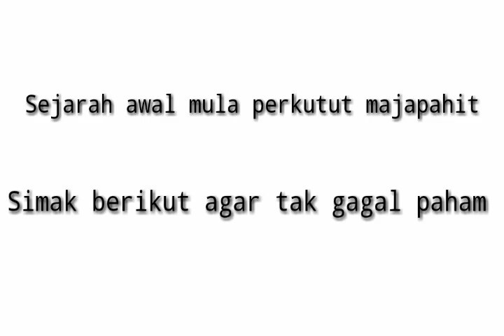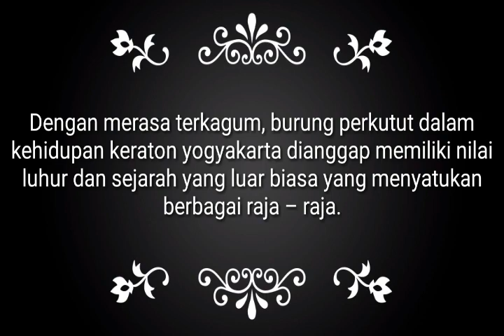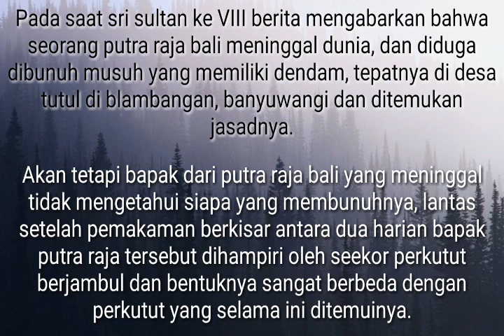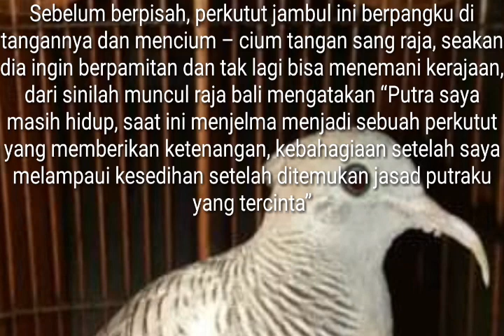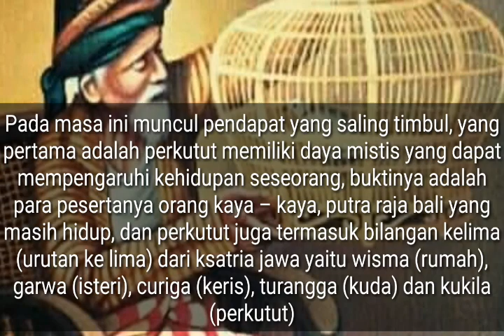PERKUTUT MAJAPAHIT, SEJARAH asal mula hingga melegenda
Sejarah Awal Mulanya Perkutut Majapahit Hingga Saat ini Menjadi Gaib
Dahulu perkutut merupakan hewan yang digunakan untuk mendengarkan kicauannya dan hanya dimiliki oleh kaum darah biru saja.

Salah satu ningrat adalah Prabu Brawijaya, bermula ketika joko mangu sedang merawat burung perkutut milik Prabu Brawijaya V di pagi hari, dengan tidak sengaja joko mangu lupa menutup kandang dan akhirnya lepas.

Joko mangu pun minta maaf kepada sang raja majapahit terakhir (Prabu Brawijaya V), dan akhirnya para penjaga raja menahan serta ingin menyita seluruh harta dan istrinya. Namun dengan kebijaksanaan sang raja “Biarlah, wahai penjagaku itu hanya seekor burung, hartaku sebenarnya adalah rakyat bukan perkutut”.
Sang prabu pun ingin melanjutkan hijrah tepatnya di wilayah Yogyakarta, dengan ajaibnya burung perkutut sang raja menghampiri di pundaknya, tepatnya di daerah kretek dekat Imogiri, Kabupaten Bantul dan disaksikan oleh raja – raja sekitar mataram saat perkumpulan di yogyakarta.

Dengan merasa terkagum, burung perkutut dalam kehidupan keraton yogyakarta dianggap memiliki nilai luhur dan sejarah yang luar biasa yang menyatukan berbagai raja – raja.

Tradisi perkutut ini diperluas dengan keunikan – keunikan berbeda tiap daerah salah satu contohnya Sri Sultan Hamengkubuwono VII (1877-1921) yang mentradisikan perkutut dengan cara melombakan suara jawara perkututnya dan tujuan utama yang tidak dilupakan adalah menghibur masyarakat. Pada saat acara ini juga muncul rilisan lagu dari Sri Sultan Hamengku Buwono VII yang diilhami suara anggungan perkutut dengan nama Monggang.

Pada jaman Sri Sultan Hamengku Buwono Ke VIII (1921 – 1939) acara tersebut masih dilestarikan, namun yang mengikuti masih kalangan darah biru seperti dokter, pedangang kaya, raja dan seterusnya.
Pada saat sri sultan ke VIII berita mengabarkan bahwa seorang putra raja bali meninggal dunia, dan diduga dibunuh musuh yang memiliki dendam, tepatnya di desa tutul di blambangan, banyuwangi dan ditemukan jasadnya.

Akan tetapi bapak dari putra raja bali yang meninggal tidak mengetahui siapa yang membunuhnya, lantas setelah pemakaman berkisar antara dua harian bapak putra raja tersebut dihampiri oleh seekor perkutut berjambul dan bentuknya sangat berbeda dengan perkutut yang selama ini ditemuinya.

Dengan kagetnya perkutut ini berperilaku seperti ingin menunjukkan sesuatu dan sang raja pun mengikuti burung tersebut, sesaat sampai ditujuan ditemukanlah sebuah keris milik putranya dan terbongkarlah siapa pelaku pembunuh putranya.

Sebelum berpisah, perkutut jambul ini berpangku di tangannya dan mencium – cium tangan sang raja, seakan dia ingin berpamitan dan tak lagi bisa menemani kerajaan, dari sinilah muncul raja bali mengatakan “Putra saya masih hidup, saat ini menjelma menjadi sebuah perkutut yang memberikan ketenangan, kebahagiaan setelah saya melampaui kesedihan setelah ditemukan jasad putraku yang tercinta”

Pada masa ini muncul pendapat yang saling timbul, yang pertama adalah perkutut memiliki daya mistis yang dapat mempengaruhi kehidupan seseorang, buktinya adalah para pesertanya orang kaya – kaya, putra raja bali yang masih hidup, dan perkutut juga termasuk bilangan kelima (urutan ke lima) dari ksatria jawa yaitu wisma (rumah), garwa (isteri), curiga (keris), turangga (kuda) dan kukila (perkutut).